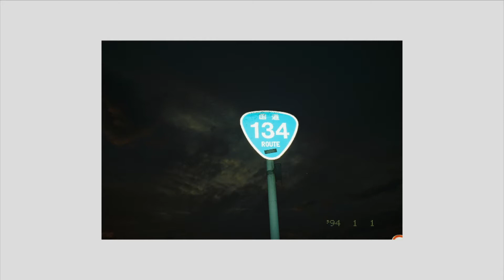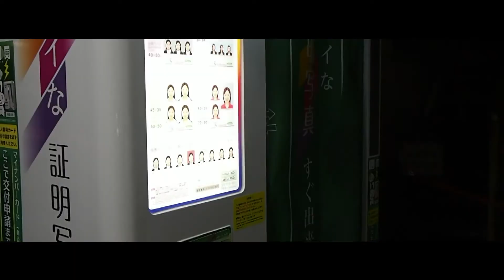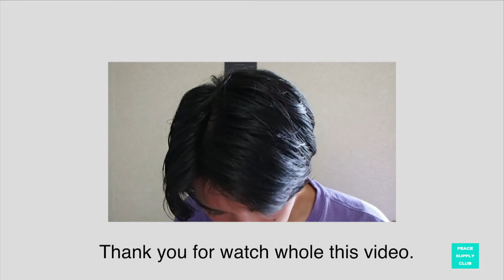【フィルム カメラ】~Cheap Film Camera Thrift Shop Challenge in Japan~ -リサイクルショップチャレンジ 1000円で買った撮影してみた at 逗子-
リサイクルショップでチープなフィルムカメラを購入し撮影。その撮影している様子を動画にし現像されたフィルムカメラの写真と織り交ぜながら編集しました。
今回撮影した場所は地元でもある逗子海岸付近を撮影しました。
今後は他のエリアも撮っていきたいと思いますので良ければチェックしてください。

また今回は初投稿にもなるためロゴの作成も行ったのでそこも見ていただきたいポイントです。

Thrift Shopとは日本でいうリサイクルショップのことです。
Thrift Shop Challenge とはリサイクルショップで安く購入したものがどこまで実用的に使えるか検証したチャレンジです。